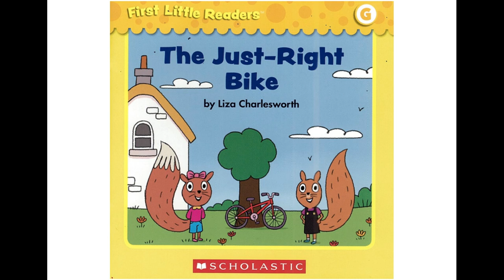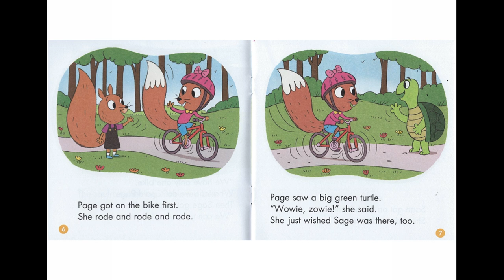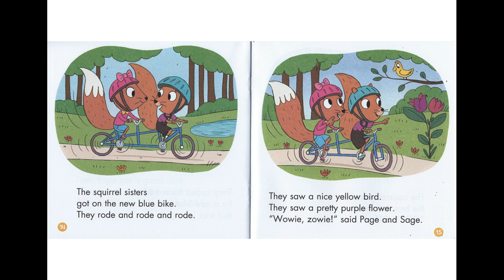First Little Readers - Level G 04 - The Just Right Bike | Help Kids Learn To Read In English